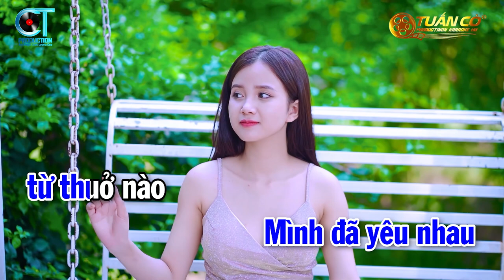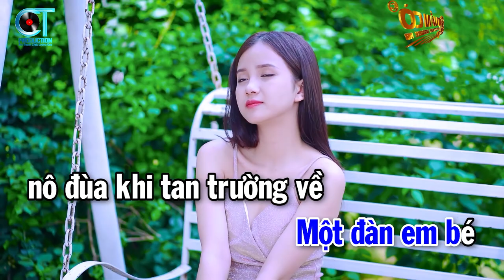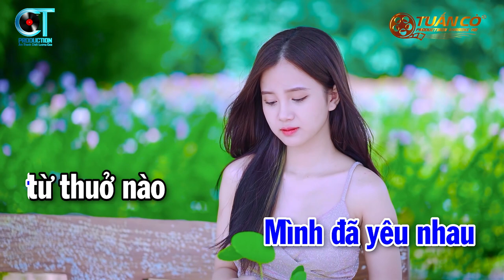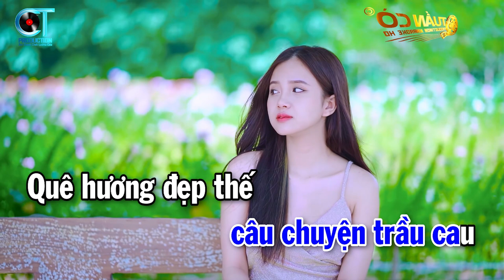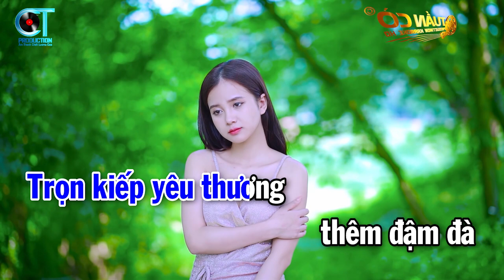Karaoke Mối Duyên Quê Tone Nam ( Đô # Thứ ) Nhạc Sống Tuấn Cò